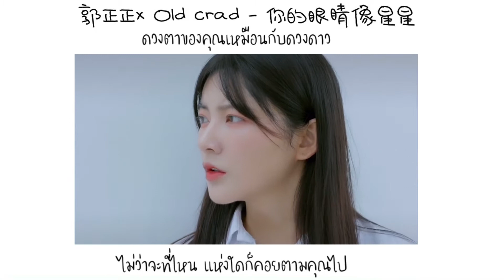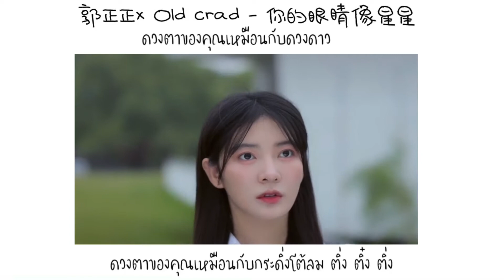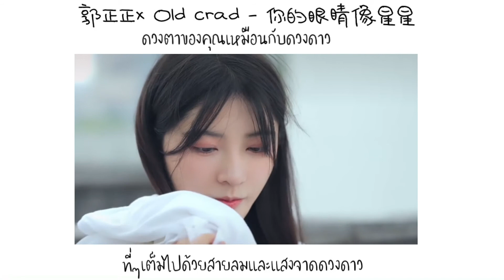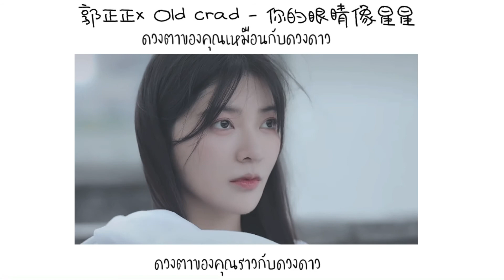THAISUB 你的眼睛像星星 (ดวงตาของคุณเหมือนกับดวงดาว) - 郭正正x Old crad [DeDenDeDi]